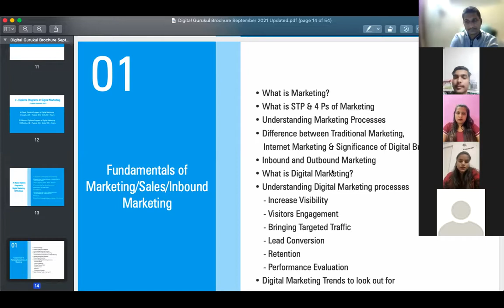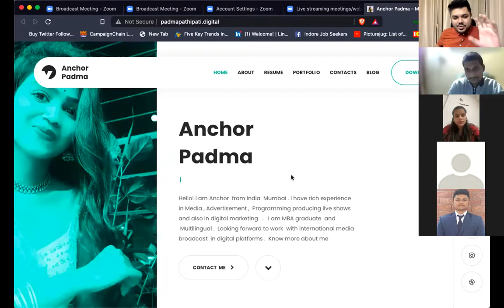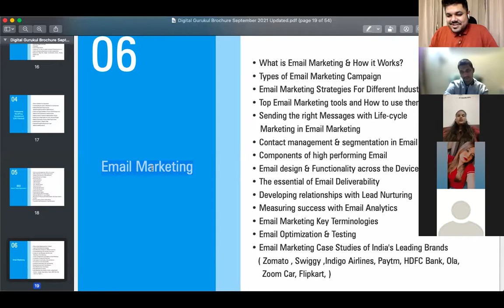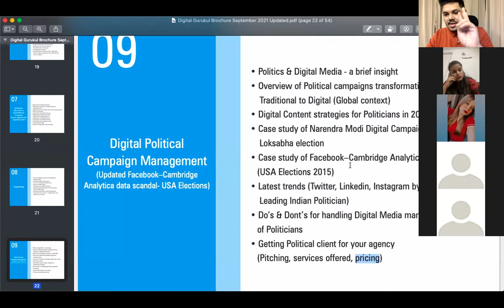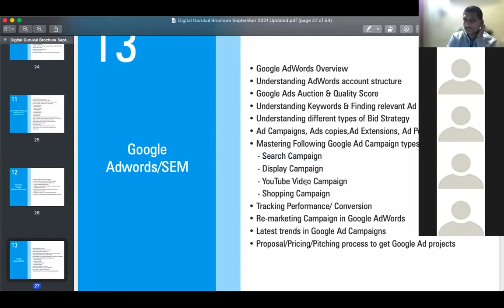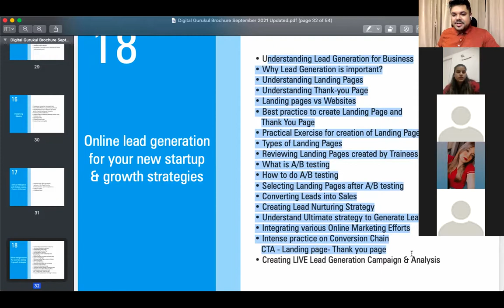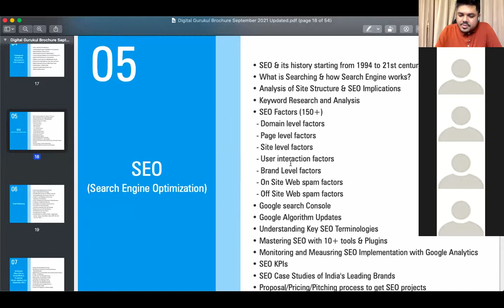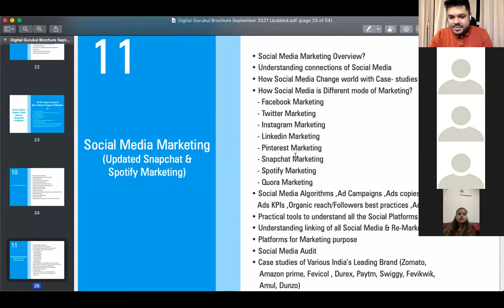"Career & Entrepreneurship opportunities in Digital in 2021" demo session by Dr. Raj Padhiyar